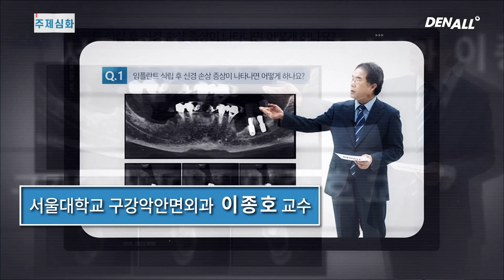[주제심화] 4월 27일 'Initial Management of NERVE INJURY' 예고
서울대학교치과병원 이종호 교수님의 강의
[ Initial Management of NERVE INJURY ]
✨4월 27일 월요일✨ DENALL에서 만날 수 있습니다.